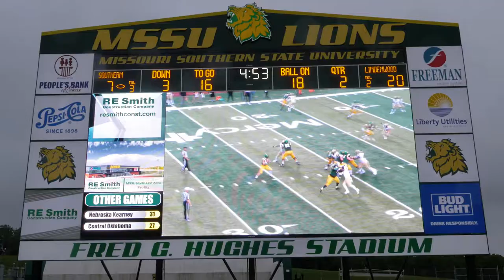MSSU & Multi-functional Uses of Nevco Video Displays